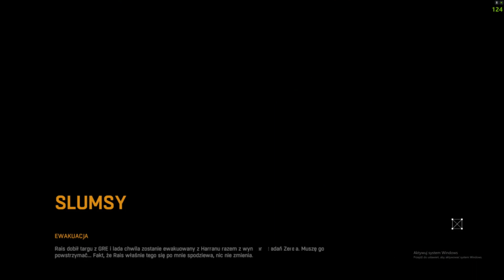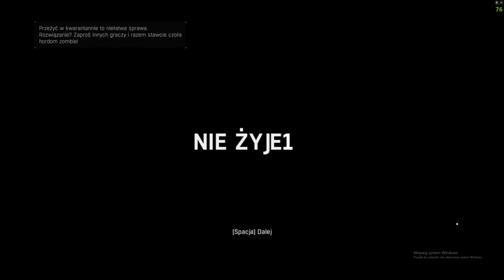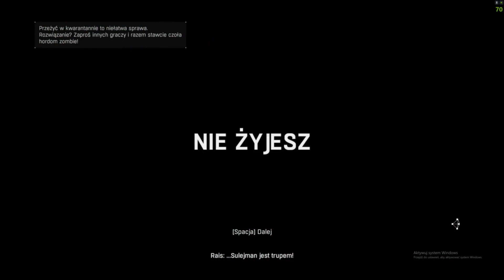Zagrajmy w: Dying Light #42 Ewakuacja i ostateczne starcie z Rais'em [End]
W Dying Light wcielamy się w niejakiego Kyle’a Crane’a, trafiając do miasta Harran, wzorowanego na Rio de Janeiro, pełnym charakterystycznych faweli. Ludność metropolii została zainfekowana tajemniczym wirusem, który błyskawicznie zmienił wszystkich w zombie. Z tym rozgrywka dzieli się na dwie części - gdy jest jasno, swobodnie eksplorujemy otoczenie, poszukujemy surowców i broni, a gdy nastaje noc, desperacko bronimy się przed agresywną hordą. W Dying Light walczymy ze zmutowanymi ludźmi przede wszystkim za pomocą broni białej i obuchowej, rzadziej – palnej. Tytuł oferuje zróżnicowane uzbrojenie do tłuczenia zombie.